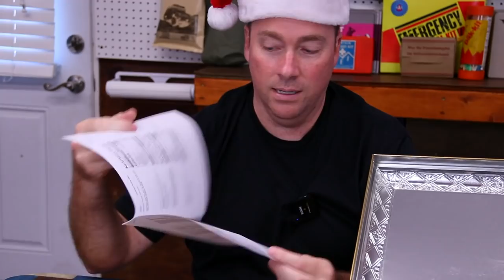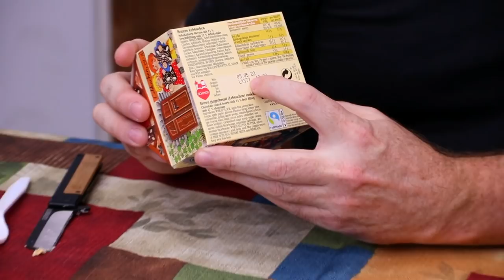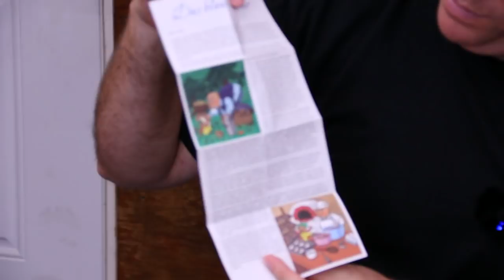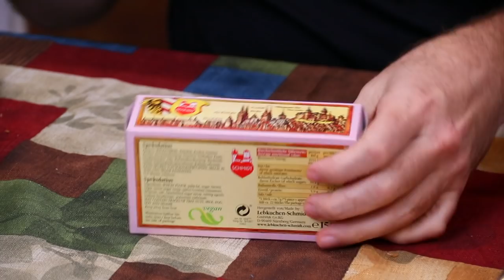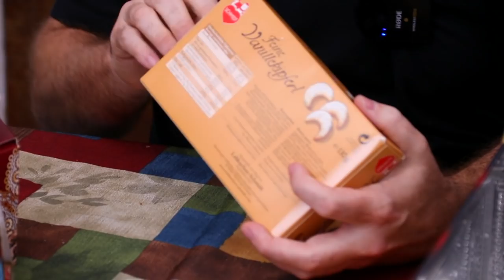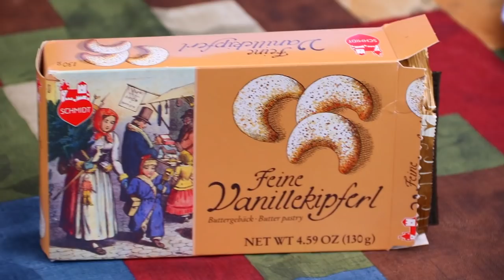Nathans MRE Christmas Special... Reviewing The Lebkuchen-Schmidt Christmas Chest